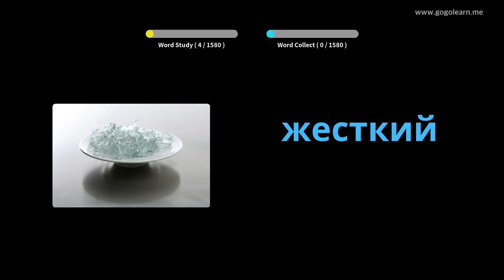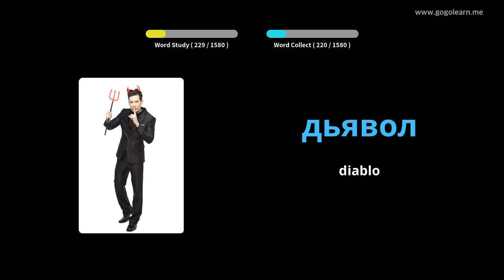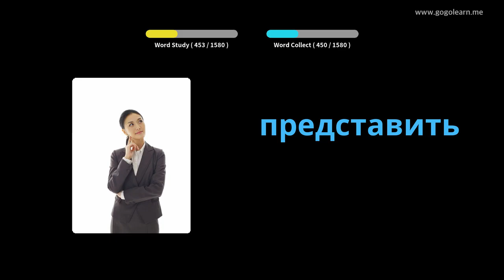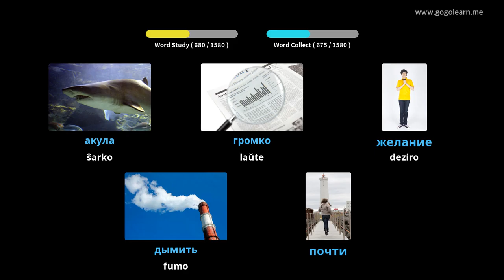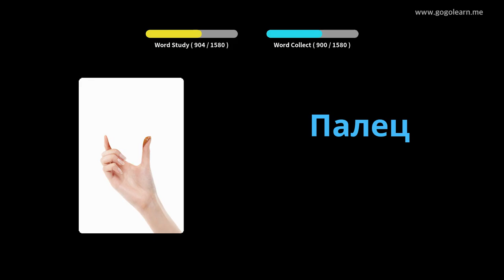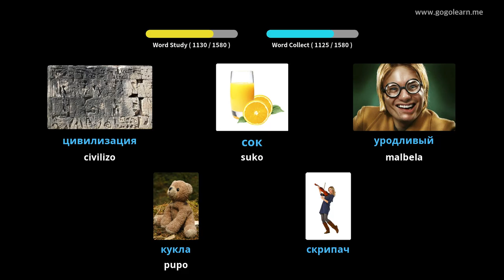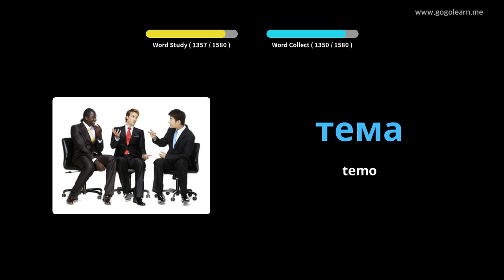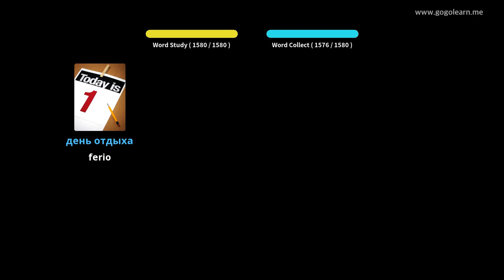Baza Vortfarado Rusa | Golearn